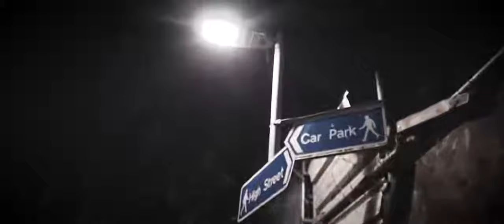Richi Bingo Malistrip Music Video